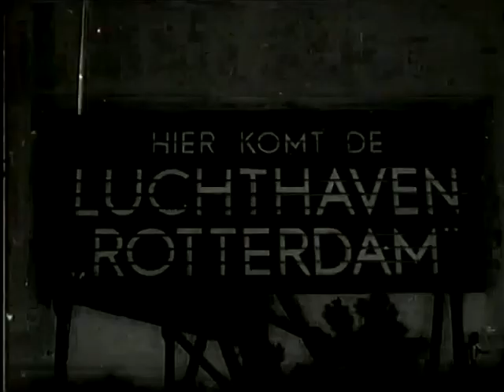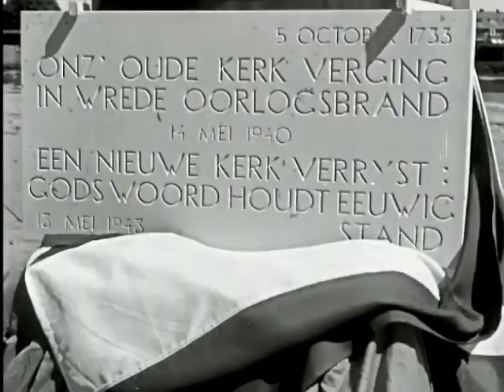1948 Opbouwdag in Rotterdam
Het bioscoopjournaal van Polygoon Hollands Nieuws van week 22 uit 1948.  Hierin zien  we een groep autoriteiten die een reeks bouwprojecten bekijken die gestart zijn om de oorlogsschade weg te werken.